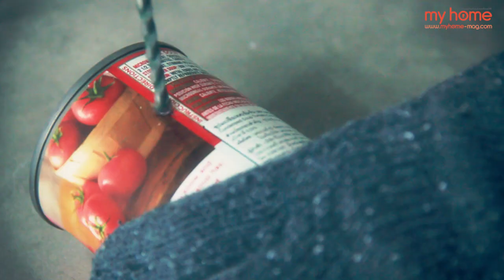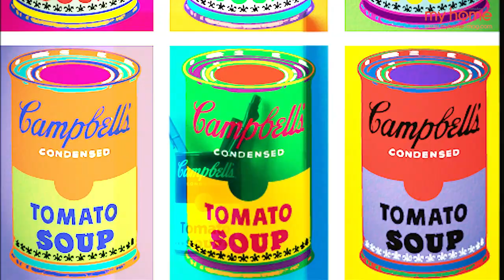DIY Series: Pop Art Organizer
(ชมคลิปวิดีโออื่นๆ ได้ใน ไอเดียในการนำกระป๋องมาทำที่เก็บของ โดยได้แรงบันดาลใจมาจากงานศิลปะของ Andy Warhol